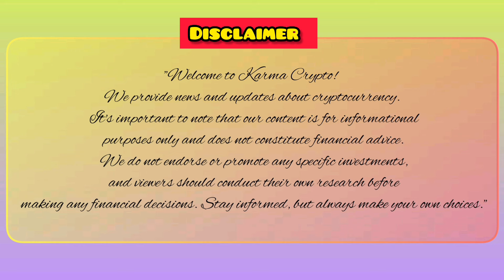Breaking News : Project 10 Billion Crypto - Best 6 coins to Buy now - தமிழ் Bitcoin Latest News